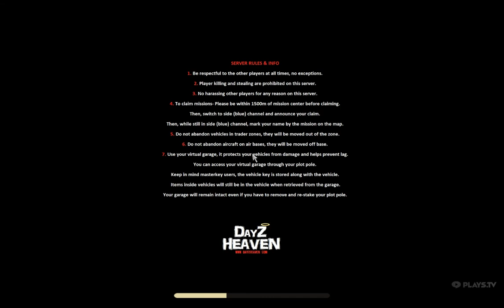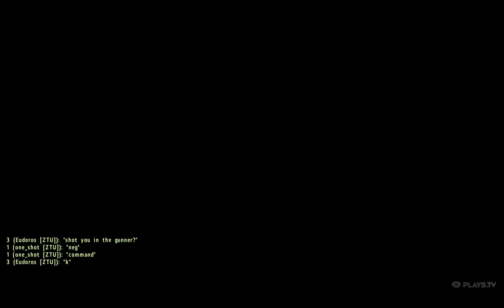Akeldama Shows us around DayZ Heaven in his BTR.....POV: EU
POV : Eudoros